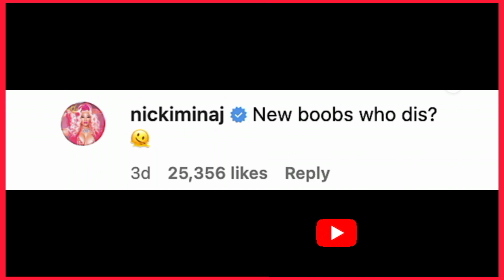Nicki Minaj's Bold Revelation, Shows Off Results of Breast Reduction Surgery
Nicki Minaj is confirming rumors that she recently got breast-reduction surgery and showing off the results of the doctor's handywork on Instagram. On Sunday (June 11), Nicki Minaj shared a preview on Instagram of her new song with Ice Spice, which is slated to be on the soundtrack for the upcoming Barbie film. In the post (below), Nick strikes poses in low-cut shirts for the camera while the song plays in the background. The post featured another preview, with Nicki confirming she recently got a little taken off the top.

Nicki Minaj Previously Speaks on Downsizing
Last spring, Nicki Minaj talked about getting breast-reduction surgery.
"I’m not gonna lie, somebody did tell me to get my boobs taken off, like a female in the industry," Minaj said on Instagram Live in May of 2022, according to Page Six. "And I was like, ‘No, no, not yet, not yet.’ And yeah, she was right. I should’ve hurried up and took them off."
She added, "A cup. Oh, it’s A cup season. Yes." Nicki Minaj's new boob announcement comes on the heels of her announcing she has solidified the release date for her fifth solo album. Last month, Nicki hinted at going on an upcoming tour.